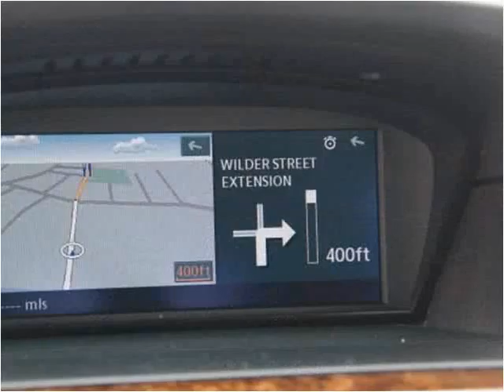2008 BMW 5 Series Used Cars Brockton MA